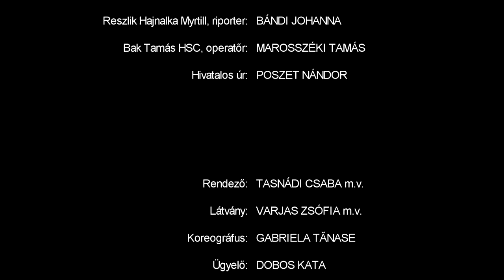Finito Trailer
Tasnádi István
Finito avagy a Magyar Zombi
Verses komédia

A szerző szívesen kijelenti, hogy az alapötletet Nyikolaj Erdmantól lopta.

Szereposztás
Blondin Gáspár: István István
Blondinné: Lőrincz Ágnes
Özvegy Vecserák Károlyné, Blondin anyósa:Kovács Éva
Pacsik Ferenc, polgármester:Nagy Orbán
Bicke B. László, költő:Bodea Tibor
Tigris Niki, popdíva:Gál Ágnes
dr. Juhos Buda, rendőrhadnagy: Rappert-Vencz Gábor
Szomszéd Misi: Gaál Gyula
Pál, médiaszemélyiség:Varga Sándor
Reszlik Hajnalka Myrtill, riporter: Bándi Johanna
Bak Tamás HSC, operatőr: Marosszéki Tamás
Hivatalos úr:Poszet Nándor

Rendező:  Tasnádi Csaba m.v.
Látvány:  Varjas Zsófia m.v.
Koreográfus:  Gabriela Tănase
Ügyelő:  Dobos Kata
Súgó:  Dobos Kata
A rendező munkatársa:  Csiki Zsolt

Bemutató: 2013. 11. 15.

Előadás-ismertető

A Finito verses komédia, vagy -- a szerző játékos meghatározása szerint -- „pszeudo-molière". A darab központi alakja Blondin Gáspár „kiábrándult nagyábrándi lakos", aki negyvenéves munkanélküli, és aki egy, a feleségével átveszekedett este után bezárkózik a budiba és öngyilkossággal fenyegetőzik. A normalitás szabályai ellenére környezete biztatja őt esztelen tervében, ugyanis mindenki az ő halálában látja saját boldogulásának lehetőségét. Közben váratlan látogatók jelennek meg a háza körül, és furcsábbnál furcsább ajánlatokkal bombázzák az öngyilkosjelöltet. Lassan, de biztosan válik teljes káosszá a Blondin-házaspár élete. A Tasnádi-fivérek által jegyeztt előadás, napjaink jellegzetes karaktereivel és helyzeteivel egyszerre komikus és groteszek: görbe tükröt tart átmediatizált világunk szenzációhajhászásának, önzésének és kicsinyességének, a humor eszközével világít rá társadalmunk visszásságaira és problémáira.